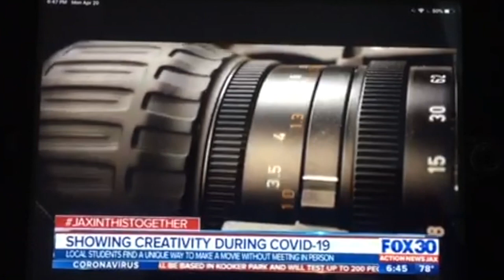Action News Interviews LASOTA Film Studios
A parent recorded the news segment for us.  Hopefully it will be posted to their website soon, but at least this way you can see it!